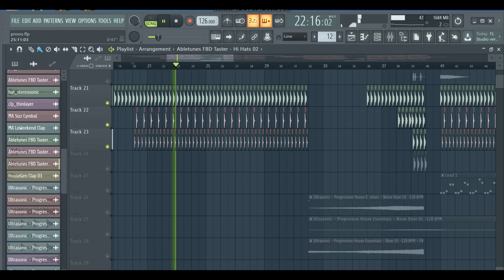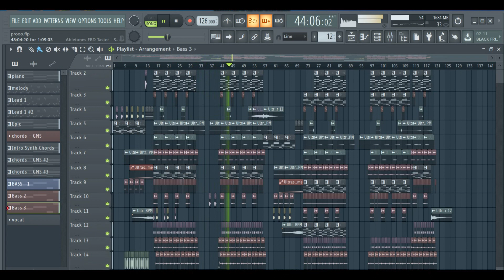How To Make REAL Progressive House - FL Studio 20 Tutorial BY XJ MUSIC BOX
FL STUDIO 20 Tutorials to Create progressive House  Music

In this video I am going to show you few useful tips and tricks in fl studio's famous piano roll and other plugin to create House Music in 10 minutes easily  How to use it effectively and fast with some shortcuts and new features you might have not known about.

Also check out the Music & Sounds Created by XJ Music Box

More Sounds

matisse & sadko,
tutorial, natex, fl studio 20 tutorial, free flp, edm, progressive house remix, airwave music, revealed recordings, ryos, lost, progressive house sample pack, impulse, vocals tutorial,
how to write vocals,
how to make a remix, how to, how to make